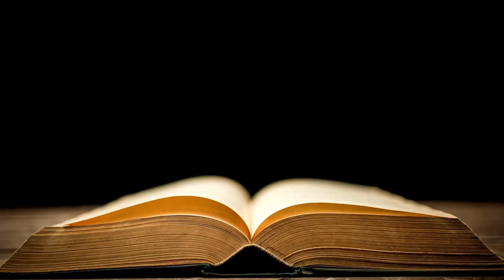Florian Wagner 📖 Rente mit 40 - Finanzielle Freiheit und Glück durch Frugalismus Buchzusammenfassung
Komplettes Buch kostenlos anhören mit Amazon Prime

Haben Sie den Alltag satt und träumen Sie davon, mit 40 Jahren in den Ruhestand zu gehen und finanziell frei und glücklich zu sein? Dann suchen Sie nicht weiter! In diesem fesselnden Video gehen wir auf das Konzept der Genügsamkeit ein und zeigen, wie es Ihnen helfen kann, Ihre Träume zu verwirklichen.

Erforschen Sie mit uns die Geheimnisse eines sparsamen Lebens, ohne dabei auf Freude und Erfüllung zu verzichten. Entdecken Sie praktische Tipps, wertvolle Erkenntnisse und bewährte Strategien, um Geld zu sparen, klug zu investieren und Ihre Ziele für den Vorruhestand zu erreichen. Erfahren Sie, wie Sie Ihre Ersparnisse maximieren, unnötige Ausgaben einsparen und einen nachhaltigen Lebensstil entwickeln können, bei dem Werte wichtiger sind als materielle Besitztümer.

Wir zeigen Ihnen auch die Vorteile einer minimalistischen Denkweise auf, die es Ihnen ermöglicht, die einfachen Freuden des Lebens zu schätzen, während Sie auf finanzielle Unabhängigkeit hinarbeiten. Mit Ratschlägen von Experten und Beispielen aus dem wirklichen Leben zeigen wir, wie ein genügsames Leben zu dauerhaftem Glück, weniger Stress und mehr Freiheit führen kann, um Ihren Leidenschaften nachzugehen.

Stellen Sie sich vor, Sie könnten dem traditionellen 9-to-5-Trott entfliehen und ein Leben voller Sinn, persönlicher Entwicklung und unvergesslicher Erfahrungen führen. Ganz gleich, ob Sie Ihre Reise gerade erst beginnen oder Ihren genügsamen Lebensstil verfeinern wollen.

00:05 - Einleitung zum Buch von Florian Wagner - "Rente mit 40"

01:41 - 1 - Die zwei Säulen des Frugalismus sind finanzielle Freiheit und eine eigene Definition des Glücks.

04:28 - 2 - Frugalismus bedeutet, seine Prioritäten neu zu setzen.

07:22 - 3 - Finanzielle Freiheit erlaubt uns, unsere Träume zu verwirklichen.

10:19 - 4 - Auch wer ganz unten startet, kann es zu finanzieller Freiheit bringen.

13:18 - 5 - Konsum macht meist nicht lange glücklich, oft aber sehr viel ärmer.

16:13 - 6 - Glück und schöne Momente erfahren wir eher außerhalb unserer Komfortzone.

18:56 - 7 - Pleitestudent oder Großverdiener jeder hat Sparpotenzial, wichtig ist der Überblick.

21:37 - 8 - Ein solides Finanzwissen ebnet den Weg zur finanziellen Freiheit und gibt Sicherheit.

24:27 - Zusammenfassung zum Buch von Florian Wagner - "Rente mit 40"

Rente mit 40 - Finanzielle Freiheit und Glück durch Frugalismus - Buch Zusammenfassung

Das Buch "Rente mit 40: Finanzielle Freiheit und Glück durch Frugalismus" von Florian Wagner behandelt das Thema finanzielle Freiheit und Glück durch die Lebensphilosophie des Frugalismus. Der Autor, Florian Wagner, ein Wirtschaftsingenieur, teilt seine eigenen Erfahrungen und Erkenntnisse, wie man durch sparsames Leben und kluges Finanzmanagement bereits vor dem offiziellen Rentenalter finanziell unabhängig werden kann.

Der Frugalismus ist eine Lebensphilosophie, die auf sparsamem und bewusstem Umgang mit Ressourcen und Geld basiert. Die Idee ist, weniger auszugeben, zu sparen und in Anlagen zu investieren, um langfristig finanzielle Unabhängigkeit zu erreichen. Diese Philosophie kann auch dazu beitragen, mehr Zufriedenheit und Glück im Leben zu finden, da weniger finanzieller Druck und Stress existieren.

Florian Wagner selbst hat es geschafft, in nur vier Jahren ein Vermögen von 140.000 Euro aufzubauen, was ihm die Möglichkeit gab, seinen Job zu kündigen und sich als Finanzcoach selbstständig zu machen. Das Buch bietet Einblicke in die Prinzipien des Frugalismus und zeigt anhand realer Beispiele, wie andere Personen ebenfalls finanzielle Freiheit erreicht haben.

Florian Wagner teilt sein Wissen über finanzielle Unabhängigkeit und Frugalismus nicht nur in seinem Buch, sondern auch auf seinem Blog "Geldschnurrbart", auf dem er Ratschläge und Tipps für andere Interessierte bereitstellt.